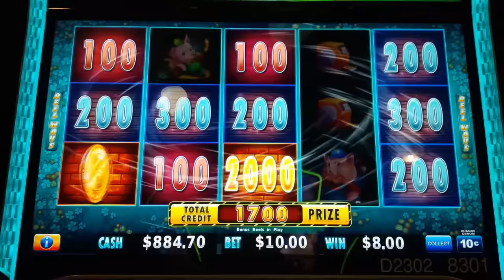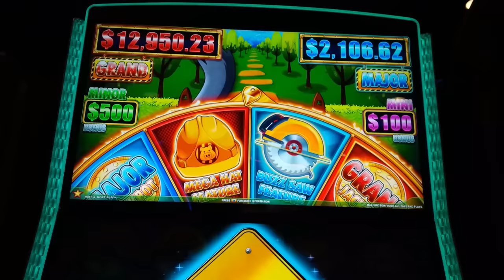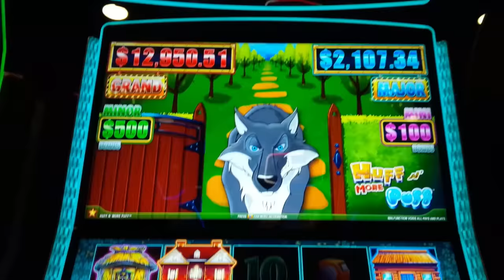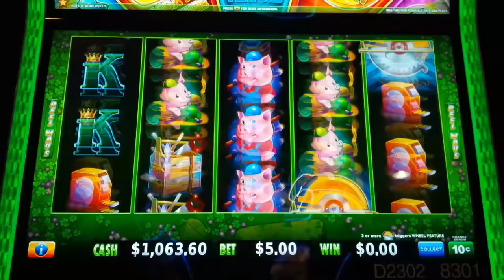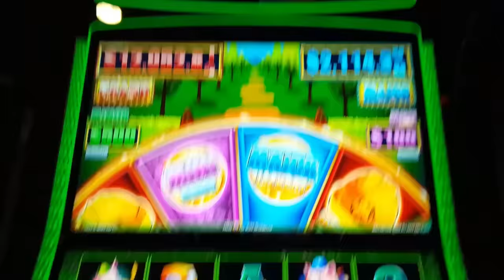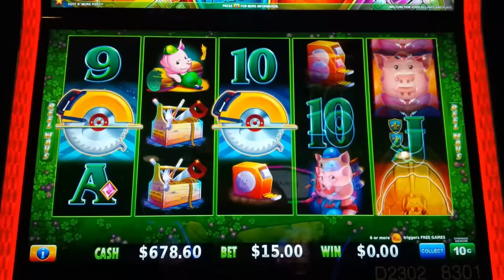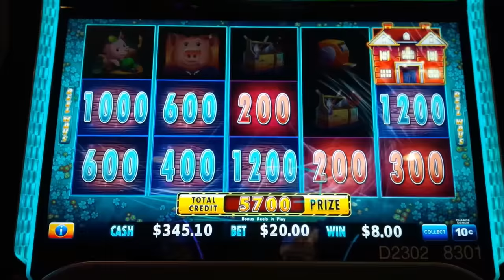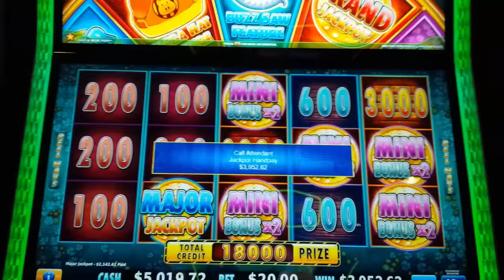$20/Spin → MASSIVE JACKPOT!! Huff N' More Puff Slot - OMG, EPIC!!!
IT'S WHY WE PLAY! Full Screen of Hats on Huff N' More Puff slot machine by Light & Wonder!

IT WAS LIKE I GOT THE MANSIONS FEATURE! Huff N' More Puff remains a favorite where you win in the base game by landing the same symbol on at least 3 adjacent reels from left to right and to help, wild symbols may land on reels 2, 3 and 4. Just like in the original, the Bonus is initiated by landing 6 or more of the yellow Hard Hat bonus symbols for 6 Free Games.

During the Free Games Bonus, landing 3 or more bonus symbols awards 1 additional free game. Each bonus symbol that now lands locks in place for the remainder of the bonus and if one lands on a previously locked Hard Hat, it turns to Silver and if it does it again it turns to Gold. Any further landings on Gold will upgrade a random framed position or add a frame to a frameless position or award 10x your bet if neither of those can happen.
Straw House: 50x to 125x your bet multiplier.
Wood House: 150x to 600x your bet multiplier, Minor Bonus or Mini Bonus.
Brick House: 750x to 18750x you bet multiplier, Grand Jackpot, Major Jackpot, Minor Bonus or Mini Bonus or Mini Bonus x2.

Landing 3 or more of the new Buzz Saw symbols awards one spin of the wheel for Jackpots or Progressives or one of the following new features:
Buzz Saw Feature: All bonus symbols that landed will create Hats from their originating positions, moving left to right.
Mega Hat Feature: A Mega Hat symbol will land on the reel set awarding Hats to the positions that it lands on.
Mansions Feature: All initiating Bonus symbols are converted to Mansions and any additional Hats that land immediately become Mansions!

WHO NEEDS THE MANSIONS FEATURE. although IT'S SO COOL Or how about some FULL SCREEN ACTION of HATS

0:00 Huff N' More Puff Intro
2:40 Free Games Feature - HUGE WIN!
9:28 Buzz Saw Feature!
12:23 Free Games Feature!
19:38 Free Games Feature!
24:22 Free Games Feature - $20 Bet!
29:24 Free Games Feature - $15 Bet!
31:05 Free Games Feature - $20 Bet!
33:26 Mega Hat Feature - $20 Bet!

This is an educational and entertainment channel: videos are intended for 18+ only. If you have troubles with gambling, please seek help. Remember that the odds are with casinos, so know your limit and use an entertainment budget only when you play. If you think you may have a problem, visit NCPGambling.org in the US or look up your local branch.

© All uploads are the intellectual property of Priva, LLC. You do not have permission to reuse any part without written consent.